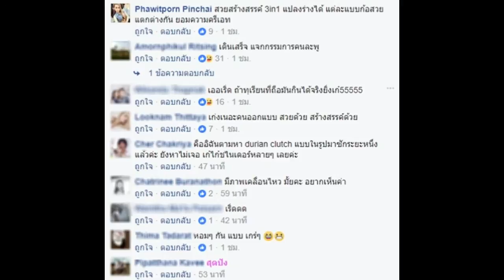ชุดทุเรียนไทยสุดปัง มาดูล่าสุดไปคว้ารางวัลที่ประเทศอะไร ต้องเช็คเลยจ้า